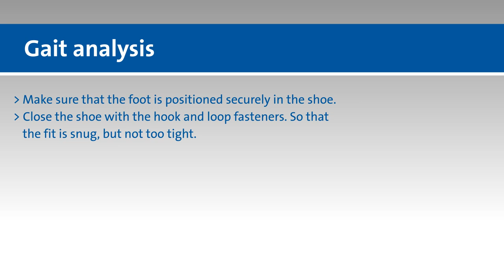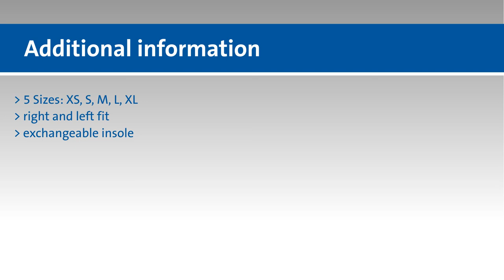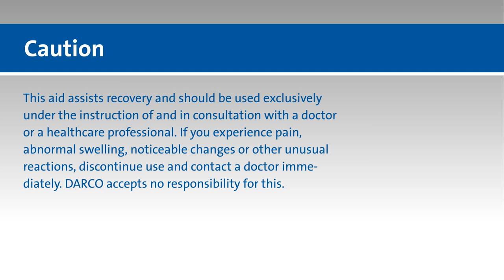Darco OrthoWedge Forefoot Off-Loading Shoe Fitting Video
Beagle Orthopaedic presents the Darco OrthoWedge Forefoot Off-loading Shoe - How to walk properly in a forefoot off-loading shoe.

Promotes healing by reducing weight from the forefoot and may be used for any condition from the metatarsal heads distally in which it is desirable to reduce body weight, such as ulcers, infections, trauma and surgery. 15° dorsi-angle shifts weight back to the midfoot and heel. The ankle strap eliminates heel slippage and removable forefoot closure eliminates buckle pressure. The wide base provides extra stability and the 10mm removable insole is fully customisable with over twice the padding. The square toe design acts as a bumper to provide additional protection when K-wires are present, and it provides better universal left or the right fit.

»  Used postoperatively after procedures to correct Hallux valgus, hammer toes/tailor’s bunions
»  Forefoot ulcerations

»  Replaceable insole also available
»  Can be worn on the left or right foot